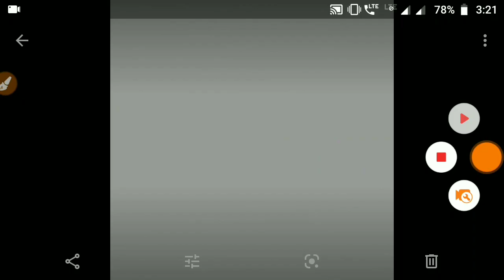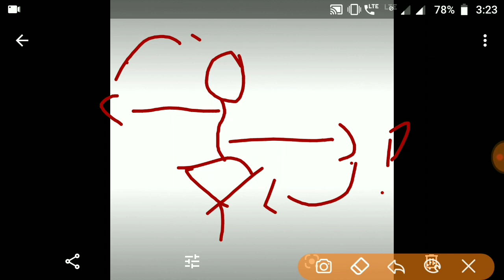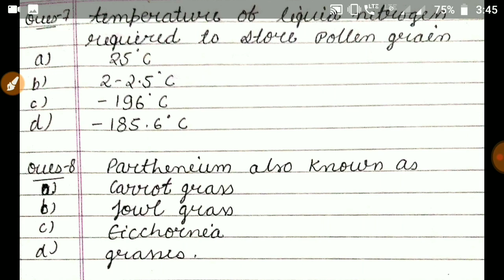Neet biology Revison day-3 : sexual Reproduction in flowering plant (lecture-1)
Hlo Students welcome to our youtubte channel Success mantra here you get all important information regarding neet entrance examination

About video
In this video we completely revise the chapter first of class 12 biology and basic chapter reproduction in organism so watch this session full

download notes

Allen SPARK PHASE batch
👉All CCP test paper
👉Part and major test for NEET 2020

Neet 2020 is scheduled on 3 may

👉Now time to solve Questions and give final touch to your Prepration👈

Here is a important session for how to approach a question

Watch now

Thanks